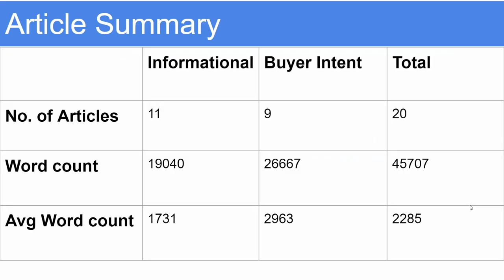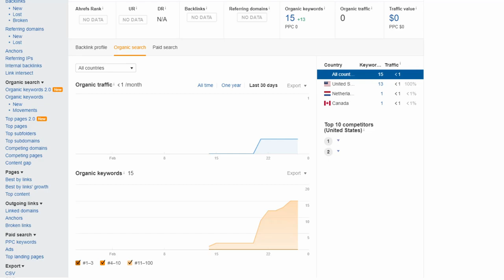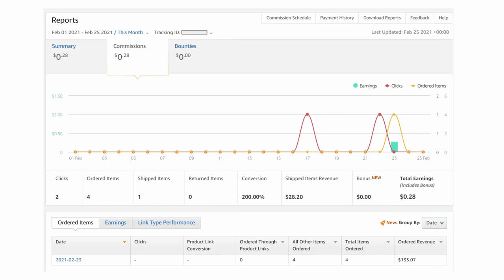Niche Site #4 Made First Amazon Sale in Less than 3 Weeks | Power of Low Competition Keywords